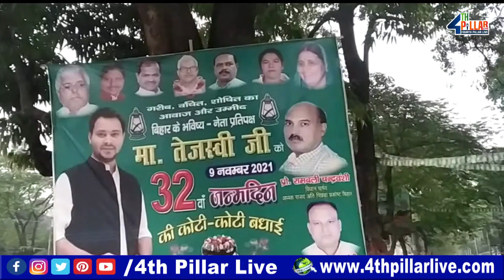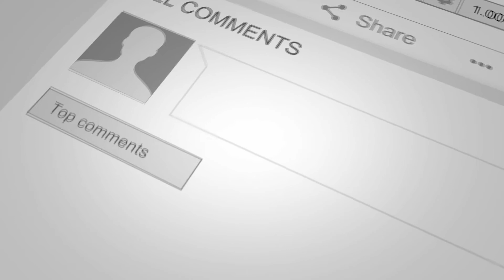नेता प्रतिपक्ष तेजस्वी यादव का आज 32 वां जन्मदिन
4TH PILLAR LIVE is a leading Hindi YouTube News Channel in Bihar and Jharkhand, it is providing the latest and current information on Indian Politics News, Entertainment News, Bollywood News, Business News, and Sports News, Economy News.

4TH PILLAR LIVE बिहार और झारखण्ड  का सबसे निष्पक्ष और विश्वसनीय हिंदी न्यूज़ चैनल है.
4TH PILLAR LIVE पर आप पॉलिटिक्स, बिजनेस, स्पोर्ट्स और बॉलीवुड से जुड़ी ताज़ा ख़बरें देख सकते हैं.